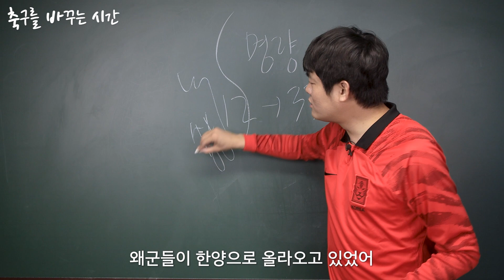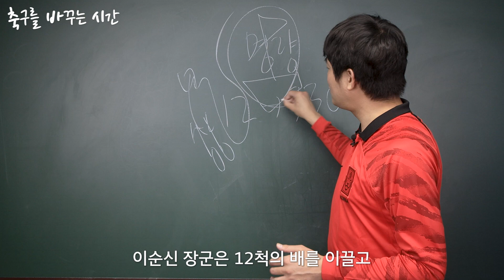신에게는 아직 열 두척의 배가 남아있습니다 | 축.바.시 EP.4